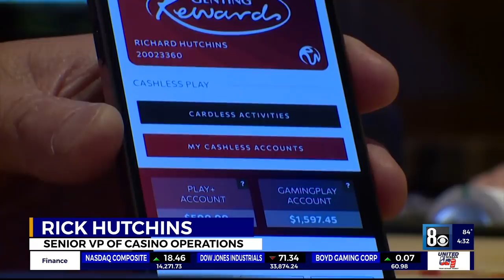Sneak peek inside Resorts World ahead of Thursday's grand opening